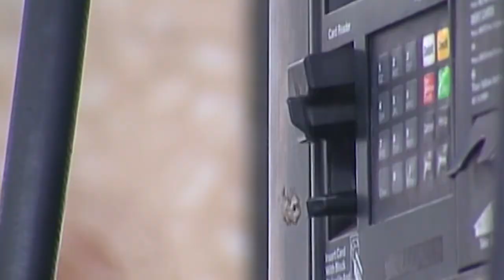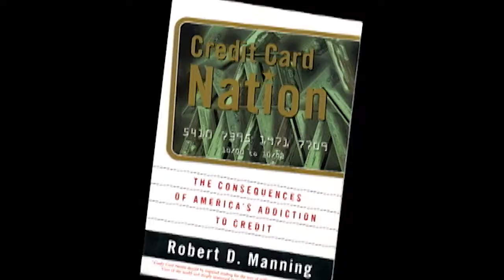IN DEBT WE TRUST - Trailer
In Debt We Trust: America Before the Bubble Bursts

This hard-hitting documentary from Emmy Award-winning producer Danny Schechter explores why so many Americans, young people in particular, are being strangled by consumer debt. Burrowing deep into the politics and economics of American debt culture, Schechter argues that the mall has replaced the factory as America's dominant economic engine, exposes a system operating on borrowed money and borrowed time, and clarifies why so many college students are being forced to pay exorbitant interest on loans while graduating, on average, tens of thousands of dollars in debt.